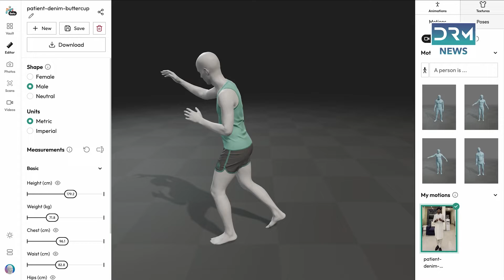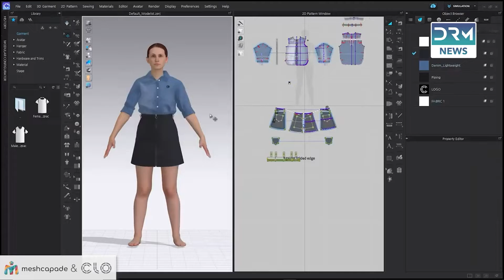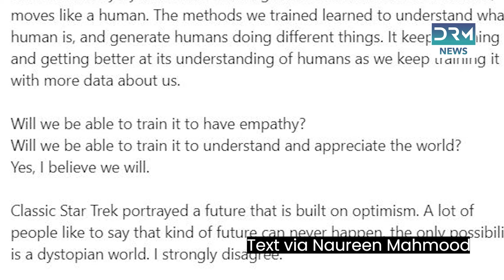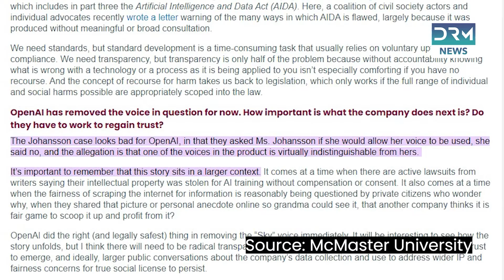Transforming Reality: The Future of Digital Humans with Meshcapade | DRM News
Meshcapade, a software company based in Germany, is revolutionizing how computers see, understand, and interact with humans.
We interviewed Naureen Mahmood, CEO and co-founder of Meshcapade exploring the groundbreaking technology behind creating digital humans.  Mahmood discusses the company's vision, the applications of their technology in various fields, and the ethical considerations surrounding AI.

Credits:
Lead Reporters: Momina Zaidi, Mazhar Iqbal Awan
Graphics | Editing: Abdul Muneeb
Managing Editor: Zia ur Rehman
Chief Editor: Syeda Amna Hassan

Special thanks to Naureen Mahmood for her time and valuable insights.
DRM News brings comprehensive coverage of global affairs from a unique and unbiased perspective. At DRM News, we delve into the heart of crucial political developments, social issues, conflicts, and more, bringing you the unfiltered truth on the most pressing issues shaping our global landscape.